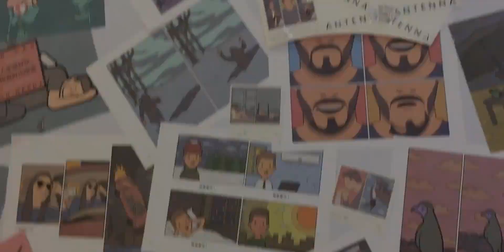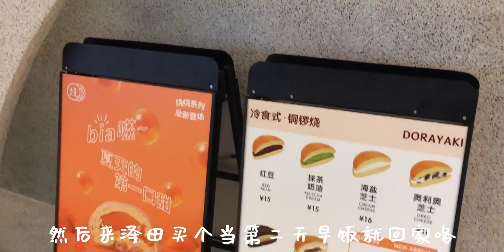上海周末vlog48-WABI COFE、ANTENNA ESPRESSO、FLUFFY、WULU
上海,生活记录,VLOG,美食,周末,VLOG日常